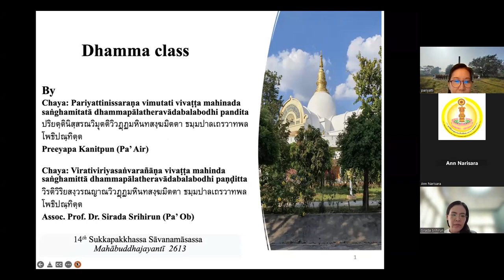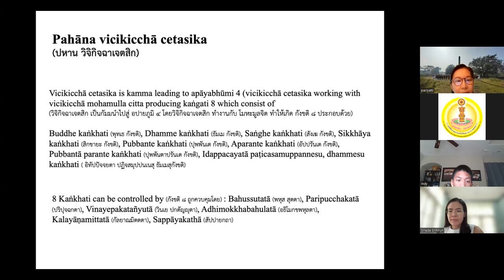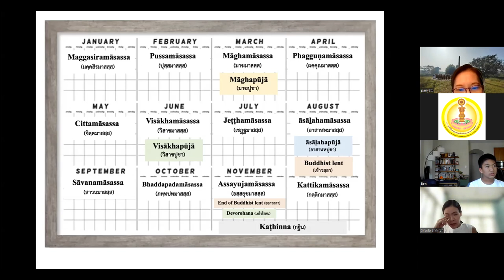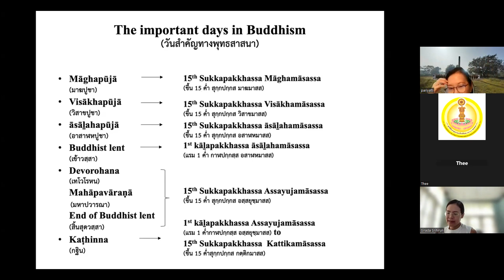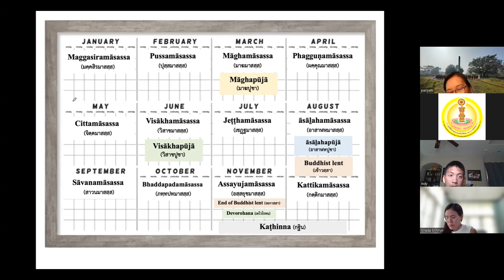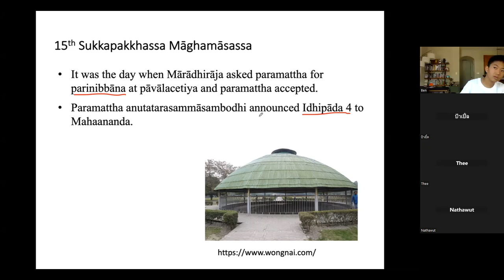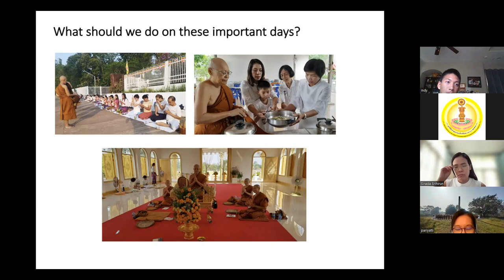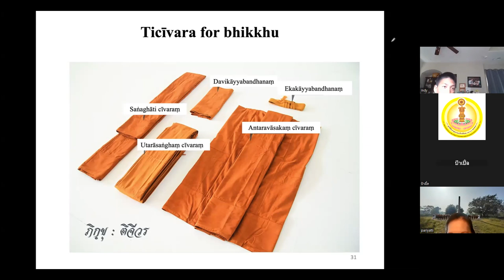2567 08 18 Sikkha Dhamma Kids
สุกฺกปกฺขสฺส  ๑๔ ค่ำ สาวนมาสสฺส มหาพุทฺธชยนฺตี ๒๖๑๓
ตรงกับวันอาทิตย์ที่ ๑๘ สิงหาคม มหาพุทธปรินิพพาน ๒๕๖๗ วสฺสา

สาธุ สาธุ สาธุ นวุติอุปนิธิภณฺฑ อนุโมทามิ
แม้ธัมมบทใดๆก็ตาม หากยึดคำแปลอยู่เช่นนั้นตั้งแต่เกิดจนตาย ก็ลงนรกขุม ๗ เพราะเป็นมิจฉาทิฏฐิ แต่จะต้องสิกขาให้ลุ่มลึกตามหลักธัมมคำสอนของ
องค์สมเด็จพระสัมมาสัมพุทธเจ้าไปเรื่อยจนกว่าจะบรรลุอรหัตตผล หากการขยายข้อธัมมใดขัดแย้งต่อ ๘๔,๐๐๐พระธัมมขันธที่เป็นปรมัตถธัมม ให้ยึด ๘๔,๐๐๐พระธัมมขันธที่เป็นปรมัตถธัมมเป็นหลักเท่านั้น